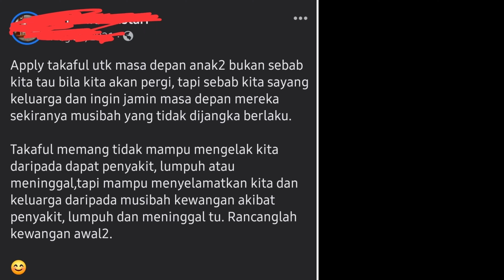SEGELINTIR AGEN INSURAN/TAKAFUL/HIBAH SELALU GUNA AYAT NI...HATI-HATI YE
KEPADA SEGELINTIR AGEN INSURAN/TAKAFUL/HIBAH

HATI-HATI SKIT MASA MARKETING

Selalu ternampak dkt socmed, kdg2 aku pun diapproach oleh segelintir agen-agen ni, depa selalu pakai keyword "masa depan terjamin" sekiranya amik insuran/takaful/hibah dengan depa dalam pelbagai bentuk ayat tersurat mahupun tersirat.

Faham ni bisnes korang, nak komisen ape semua tu, diajar guna ayat persuasive. Tapi hati-hati ye, jgn sampai syirik.